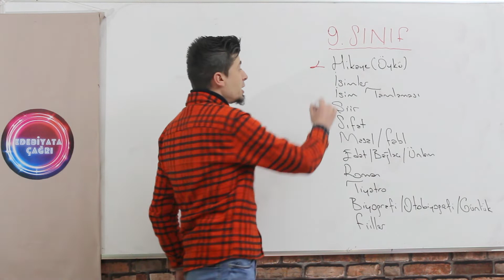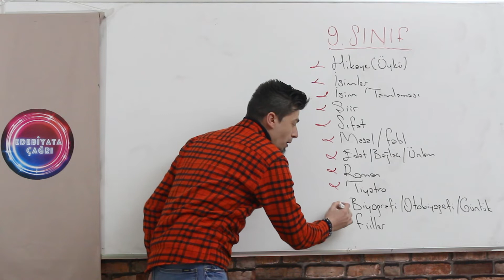9.SINIF TÜRK DİLİ EDEBİYATI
CANLA BU OYNATMA LİSTESİ ÇOK ÖNEMLİ ! 9.SINIFLAR İÇİN HEM OKUL KONULARINA HAZIRLIK HEM DE YAZILILARA HAZIRLIK.TÜRK DİLİ EDEBİYATINDAN ASLA KORKMAYACAKSINIZ;)
Ayrıcalıklardan yararlanmak için bu kanala katılın: